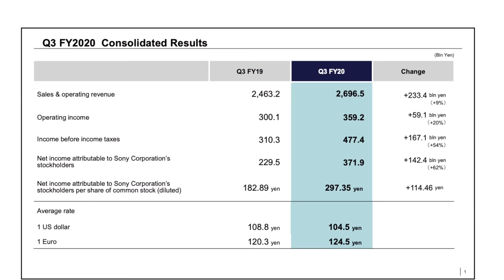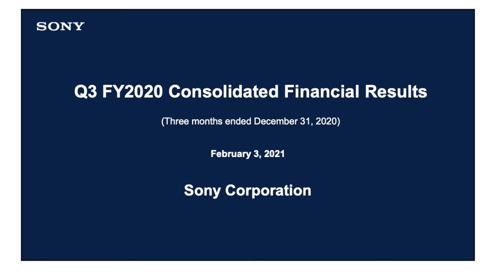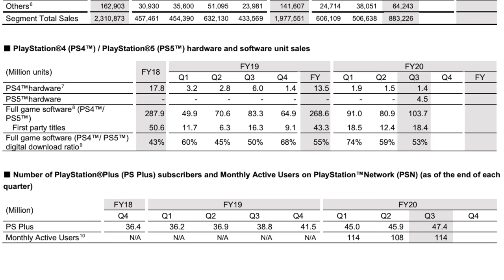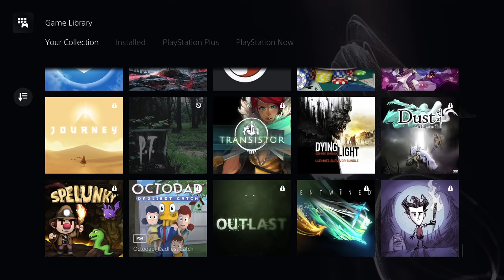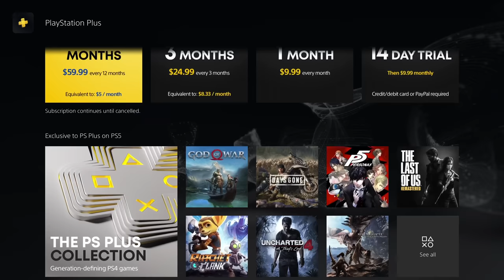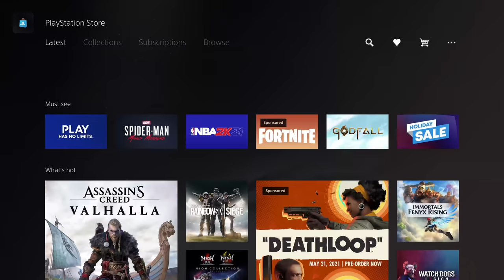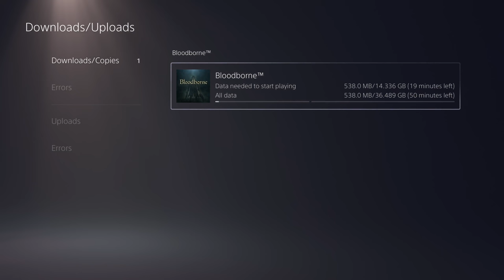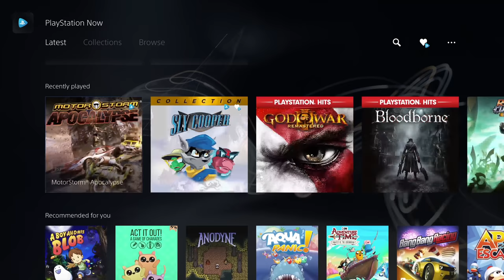PlayStation Plus Has Been Amazing With PS5, But Will Sony Keep It Up? (Critical Overview)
With PS5 it's fair to say that the quality of PS Plus has jumped dramatically. For years it's been lackluster months and complaints left and right. But recently with March, and the months prior we've seen FFVII Remake, Control, Destruction: AllStars, Bugsnax, the PS Plus Collection, etc. With Sony reporting record profits and revenue, will this momentum continue? It's time we revisit the state of PlayStation Plus and even PS Now. A good ol' fashioned critical discussion if you will. Join me, and release whatever pent up rage you have. I know it's there.

► My YouTube Equipment, Gaming Accessories, and Recommendations:

Aaron Embry
abdullah juma
Adam Clinton
Adam Sroslak
Adrian
Alan Morton
Alfredo Escalante
Andreas Holzschuh
Andrew Salazar
Anthony Gallagher
Austin Becker
Austin Johnston
Bailey
Ben Lindey
Ben Phillips
Benjamin Mumma
Benjamin Scribner
Boetk
Callum Hatter
Cameron D Williams
Casey Rose
Cassie Cage
Chris Cooper
Christophe
Cian
Claudio Sepúlveda Huerta
Cole Pizzingrilli
Corey Summers
Craig
Craig O’grady
Cristian Colta
Crystal Brennan
Dale Lindsay
Dan Morris
DARK SEEKER
David Berk
David Leonardi
David Pacheco
Dean Jonathan Neal
DecemberXP
Derek Smith
easelgames
Elizabeth Gonzalez
Eno Onmai
Eugene
Gary Keane
George Charitos
Harrison
Hozi
HellSpartan Z
InfectedMogwai
J-tight
Jack Kazi
Jacob
Jafet Odlande
Jaime Uco
James Fletcher
James Hutchinson
James Kornacki
Jamie Campbell
Jared Sousa
Jarryd Howard
Jason Moore
Jess Reed
Johan Anderson
John B.
Jonny Sturtz
Jorge Hernandez
Josh Barker
Juan Manuel Guzman Machi
Jyro Cop
Kadath
Matt
Matt Plews
Matthew Hux
Matthew Kovac
Matthew Walker
Max Büscher
Micah
Michael Wallace
Miles Wixey
NEO JASON VAMP
Niklas Alicki
norfairaffair
Nándor Balázs
Paruyr Mamikonyan
Peter P
Piotr Stokłosa
Quentin Price
Rashid NHM
Richard Kreischer Jr
Rob O’Donnell
Ruben Gutierrez
Samual Blankson
Scott Funderburk
Sean Williams
Shane St.Pierre
Shaun Stamper
Shwing
Simon Ste-Marie
spencer sorenson
Stephen Conley
Stephen McCallion
Steve_T_NZ
Svitlana Sukhoveiko
Tarik
Tee
Terrence Newton
TheLoneDetective
TokyoHome
Tom Quinn
Tomas Hajduk
Tyler Unger
Will J Carrero
William O’Carroll
Will Clements